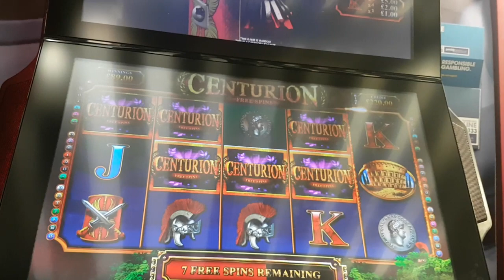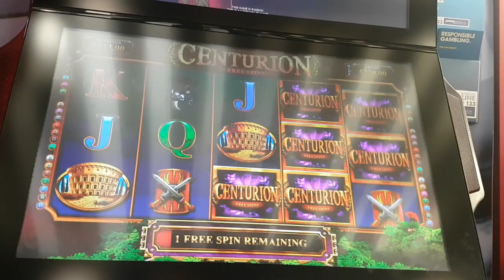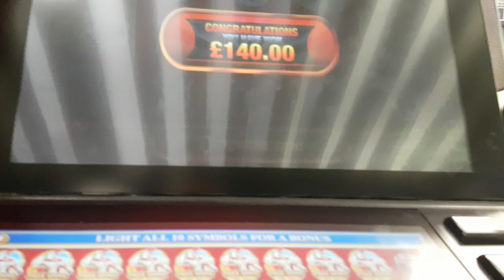Centurion Free Spins big win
Another luck out run. This cold has proven really lucky!